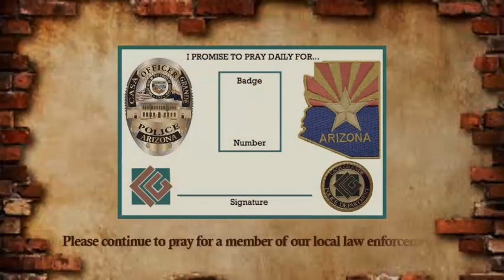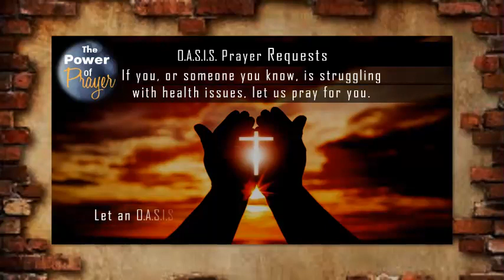O.A.S.I.S. Community Church: 10.8.2023